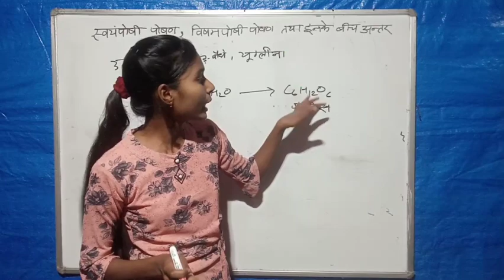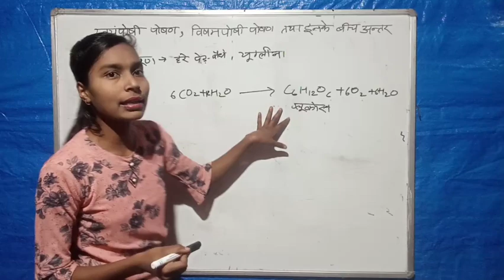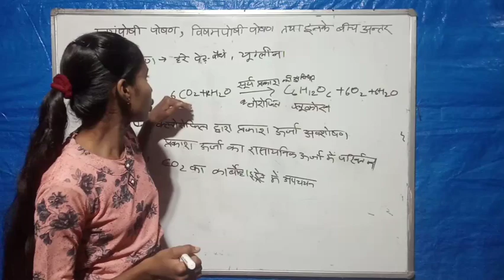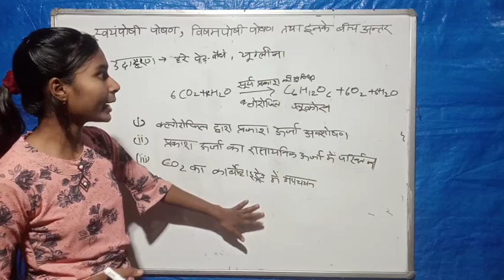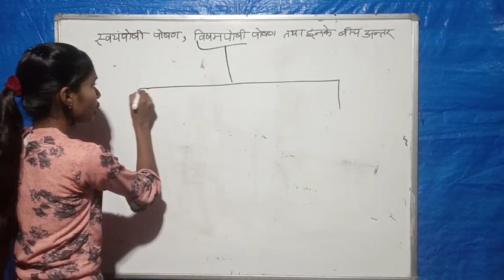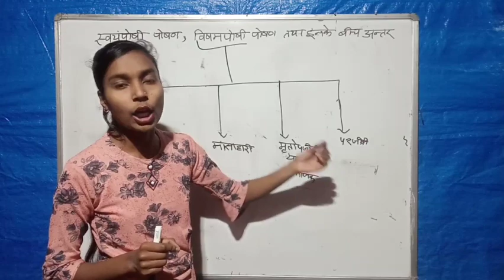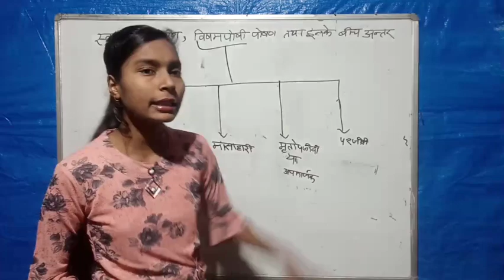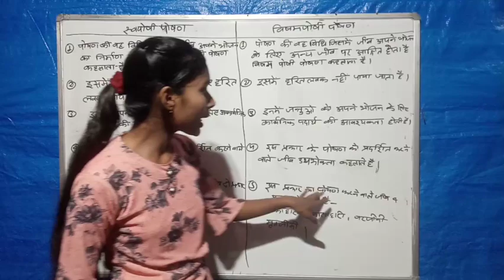10th science important subjective question 2021 || 10th vvi question 2021 || class 10th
Science important question 2021 Subjective Question 2021

Namskar doston-mai Aryan sharma aap sabhi logo ka Hahmare YouTube channel aryan online classes me swagat hai

More Features :

1) Saari important books milengi solved video solutions ke saath

2) Previous year papers, Important PDFs, Question Bank

3) Crash Course, Mock Tests, Quiz

4) India's biggest student's community

& much more

3 Crore se zyada bachho ka bharosa!!

bihar board important question 2021, paper 2021 solution,class 10th important question 2021
#2 BSEB 10th science Subjective Question 2021 Solved | Class 10th BSEB science Solution 2021 | science vvi qu